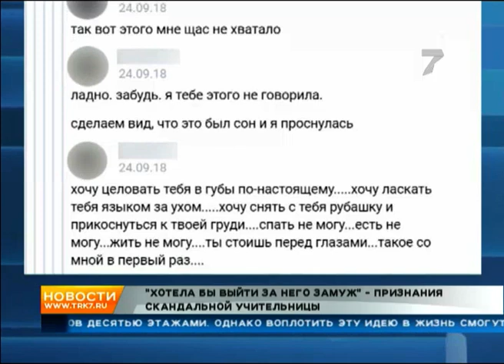«Вышла бы за него замуж. Когда ему будет 18»: обвиненная в домогательствах учительница объяснилась